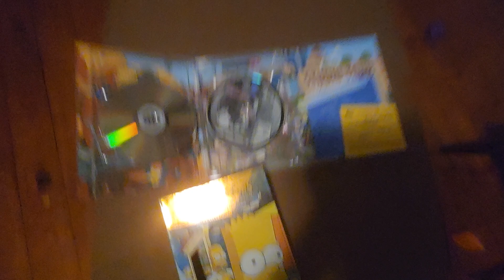dvd opening to the simpsons season 10 dics 2